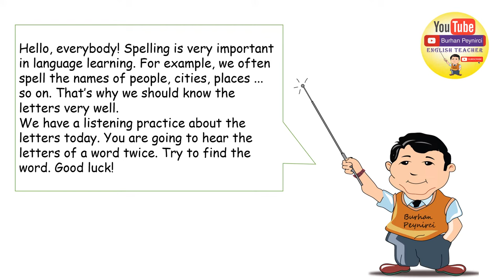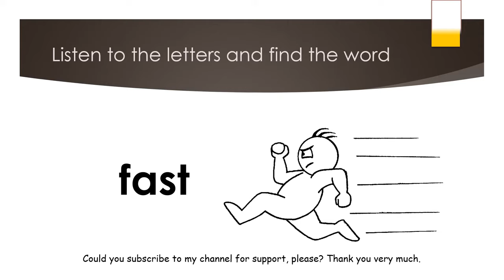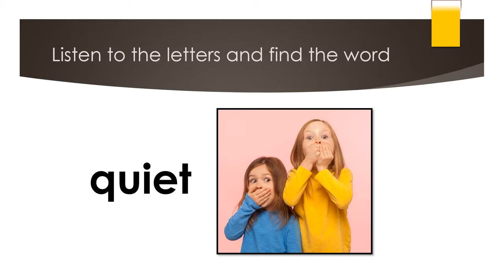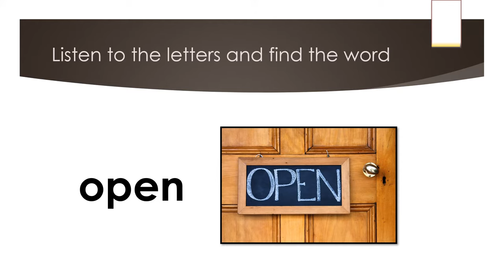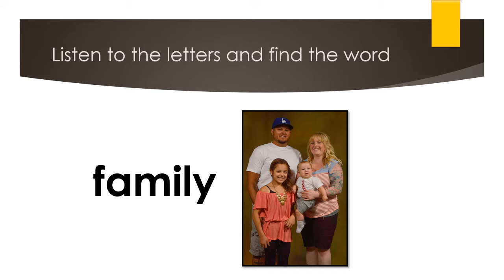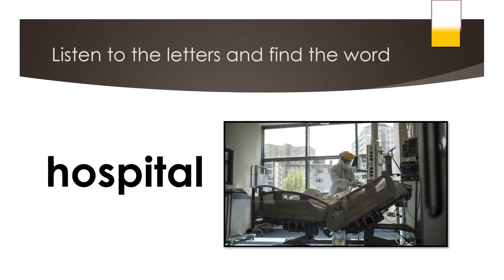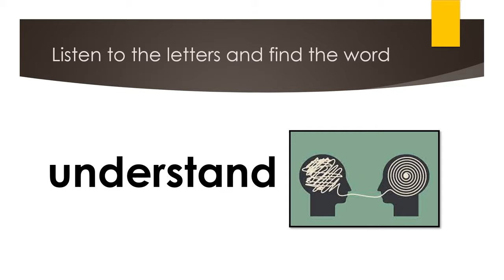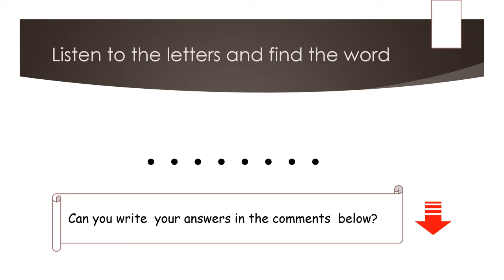Letters in Alphabet - Spelling bee / Easy Exercise - Listen and find the word - Easy English Lesson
Easy English Lesson Series - In this video, you can listen and practice the letters in English Alphabet through the exercises. It is so useful to learn the letters and test your listening skill. The answers are displayed just after each question.
I am a teacher of English and doing the job that I love. @Burhan peynirci  Thanks in advance.